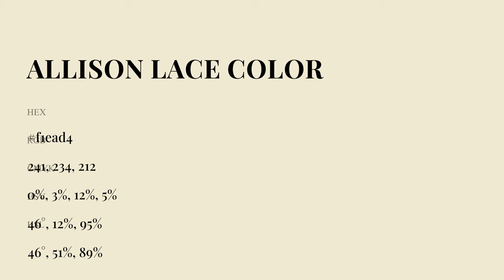Allison Lace color f1ead4 hex Cool Green color f1ead4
What color is Allison Lace ? f1ead4 hex, Cool Green color f1ead4

Hex f1ead4 Color Code is also known as Allison Lace color

Hex f1ead4 Color code in CMYK color (process color) code model is generated after subtraction of 0% cyan, 03% magenta, 12% yellow, 05% black.